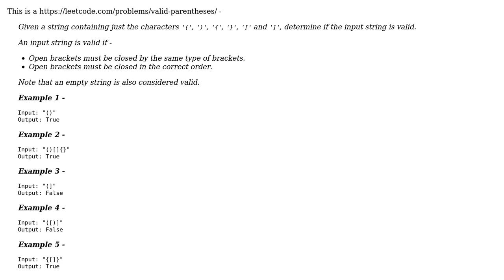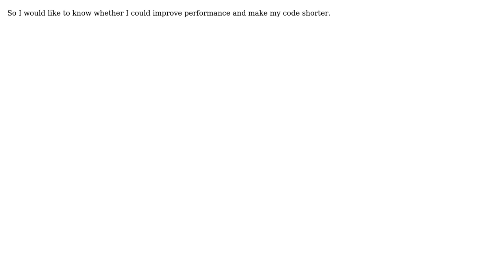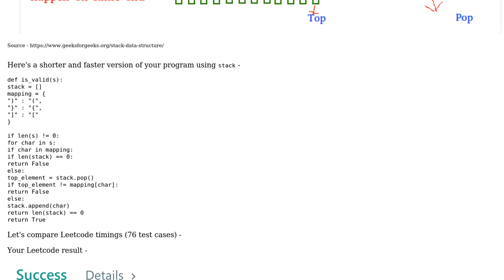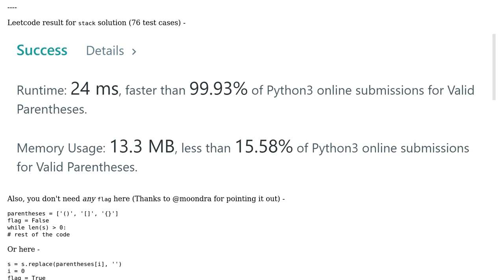Code Review: (Leetcode) Valid parentheses (2 Solutions!!)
Code Review: (Leetcode) Valid parentheses

With thanks & praise to God, and with thanks to the many people who have made this project possible! You are responsible for your own actions.